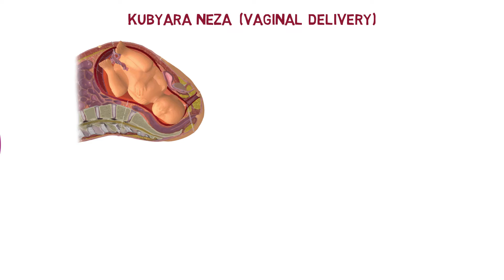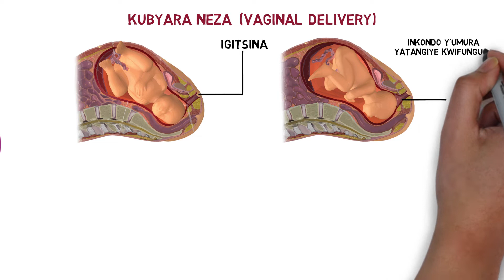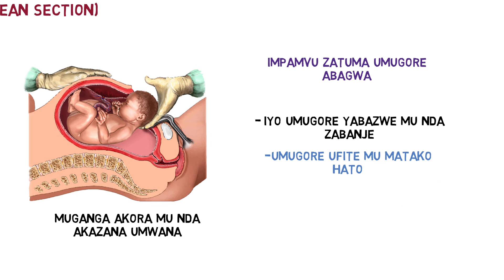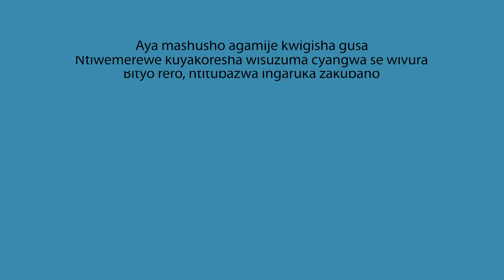Sobanukirwa no kubyara; kubyara neza no kubyara ubazwe (césarienne)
Kubyara ni igikorwa gishyira iherezo ku rugendo rw'amezi icyenda yo gutwita. Habaho uburyo bubiri bw'ibanze bwo kubyara; kubyara neza no kubyara ubazwe.

Iyi video igamije kwigisha gusa. Ntibyemewe kuyikoresha wisuzuma cyangwa se wivura kuko byagira ingaruka mbi ku buzima bwawe. Mu gihe wumvise ufite ikimenyetso, Gana kwa muganga.

Soma amakuru arambuye ku buzima bw'imyororokere ku rubuga rwacu cyangwa se ukoreshe Application "Tantine" iboneka muri Google Play Store.

Mu gihe ugize ikibazo, andika ikibazo cyawe muri comment hepfo.